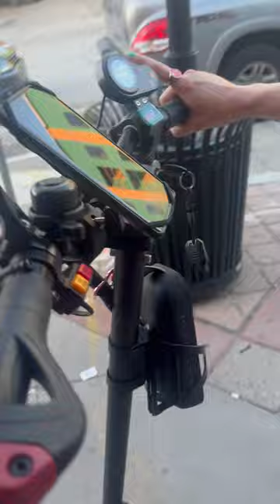This scooter goes 60 mph 💨